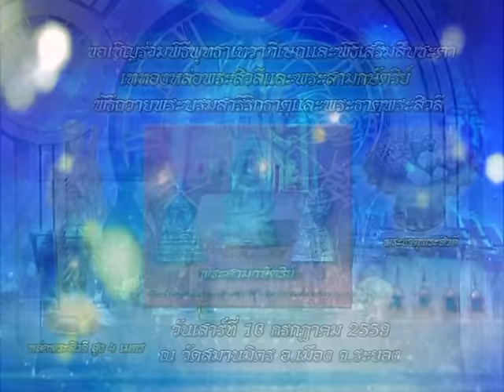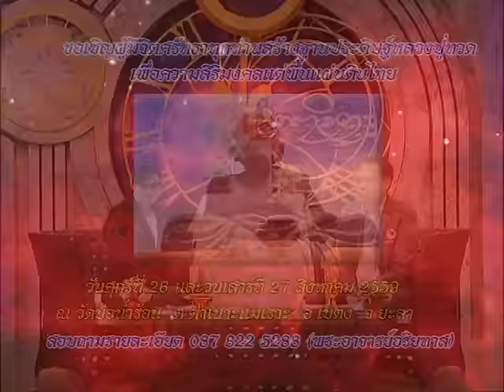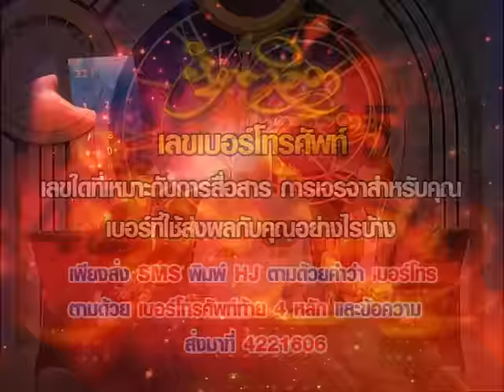รายการหัตถจิต | 17/06/59 | EP 1/4